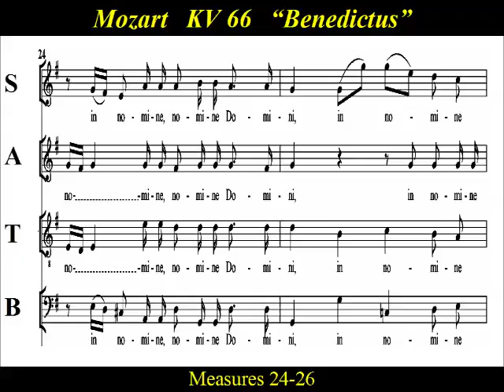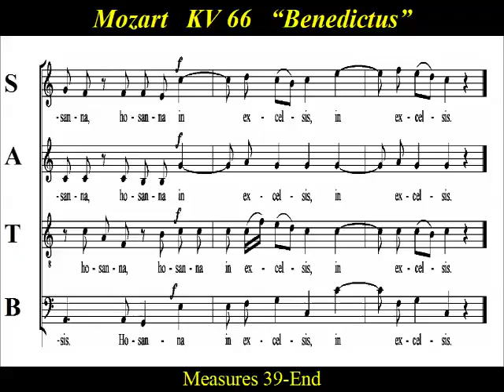Mozart - Dominicus Mass - KV 66 - 5 Benedictus - Bass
Bass  Choir Practice:   “Benedictus” from Mozart’s  “Mass in C major”, KV66 ,  “Dominicus Mass”  Composed by  Mozart in 1769, scored for SATB soloists and choir, the mass is classified as a missa solemnis.  Mozart composed the mass for the ordination of Cajetan Hagenauer,  at  St Peter's Abbey Salzburg  in 1769,  who took the name Pater Dominicus.